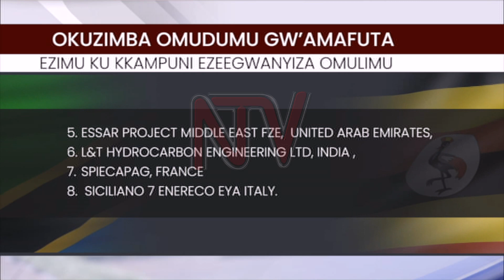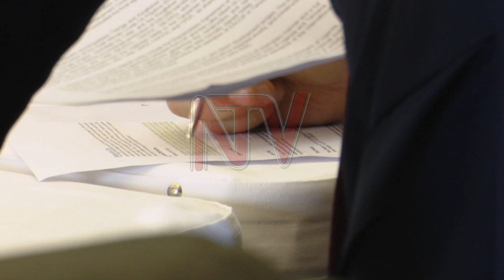OKUTAMBUZA AMAFUTA GA UGANDA: Suluhu ne Museveni batadde omukono ku ndagaano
Endagaano wakati wa Uganda ne Tanzania ku ky'okuzimba omudumu ogugenda okutambuza amafuta ga Uganda kyaddaaki essiddwako emikono era ng'amakampuni agaaweebwa contrakiti okusima amafuta wano mu ggwanga gakkiriziddwa okugenda mu maaso n’okugaba kontulakiti eri amakampuni agagenda okuzimba omudumu gunoTukitegeddeko nga amakampuni ageegwanyiza okuwebwa omulimu gw'okuzimba omulimu guno gali munaana.